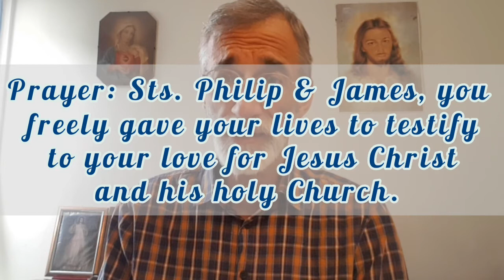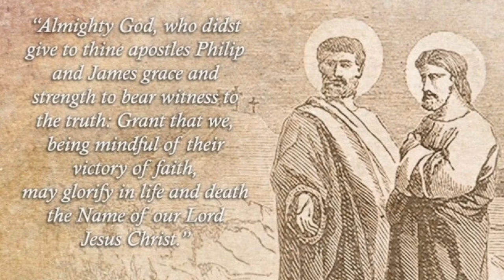Sts. Philip and James -- Apostles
Patrons of Uruguay, Pharmacists (P) & Pastry Chefs (J)